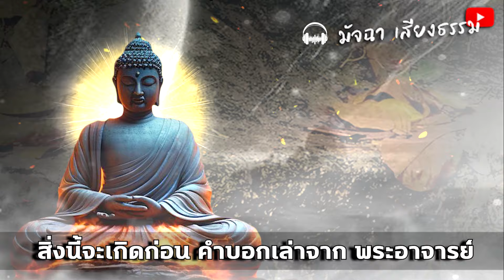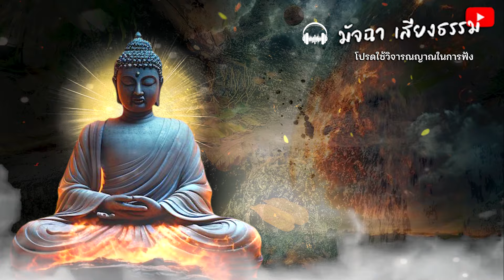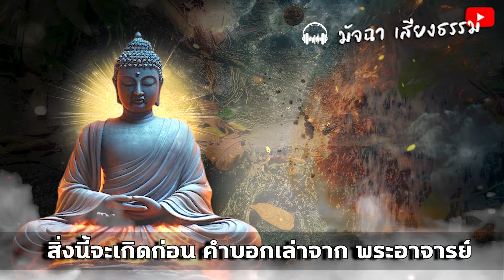ขนลุก!! สัญญาณก่อนเกิด สงครามโลกครั้งที่3 ภัยพิบัติใหญ่ คนจะลอยเคว้งไปทั่ว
ขนลุก!! สัญญาณก่อนเกิด สงครามโลกครั้งที่3
ภัยพิบัติใหญ่ คนจะลอยเคว้งไปทั่ว